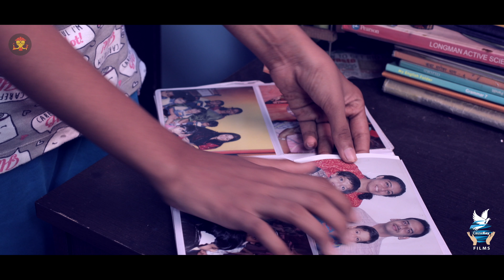Digital Ad - Science Ashram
CauseKey Films is a Film Production Company that provides comprehensive services on Commercial Photography , Video Production and Post Production.
Our company has a pool of creative professionals who have been engaged in many large projects. From our rich pool of professionals,
we select the best possible combination of people to put their knowledge and skills to maximum effect for our clients.

We Create AD Films
We Create Animations
We Create Corporate Videos
We do Films.